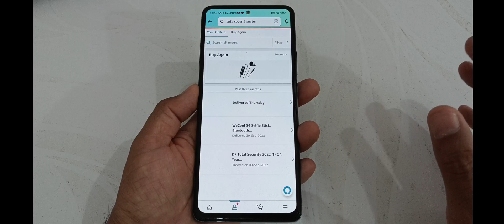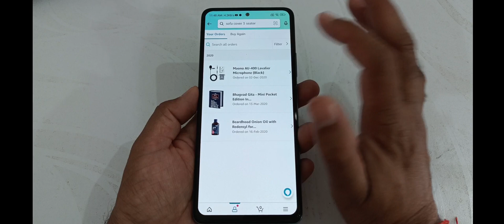How to download old invoice in Amazon shopping app | yearly invoice and pslip download in Amazon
🔳 Boya mic 👇
🔳Redmi note 10 pro 👇
🔳 Realme Narzo 50 pro 👇
🔳Digitek tripod 👇
🔳Maino mic 👇
Searchable Topics:-
how to download invoice from amazon | how to download invoice of amazon order | how to download bill from amazon | amazon per bill kaise nikale

For businesses equiry :-
My telegram group name Desi Itech :-